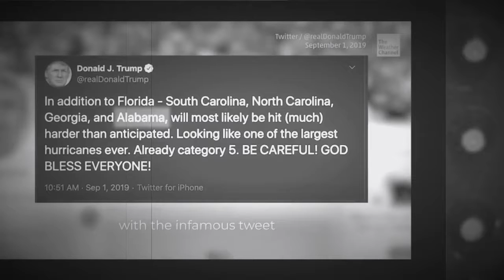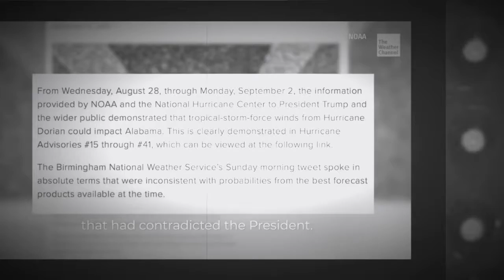Meteorologist To Trump— SUK iT !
Political Atmospheric